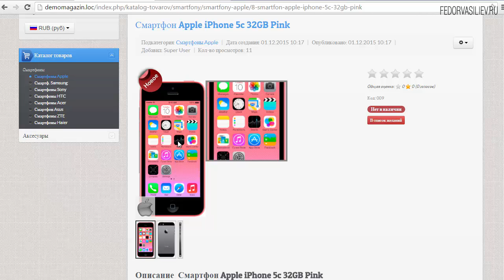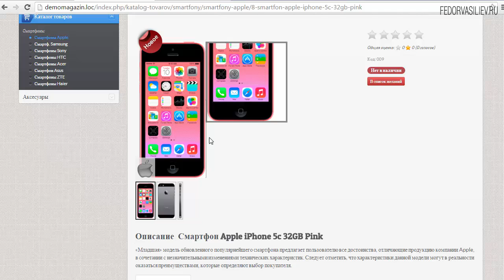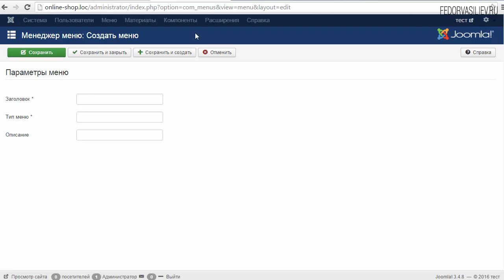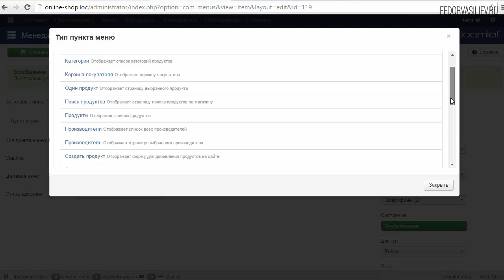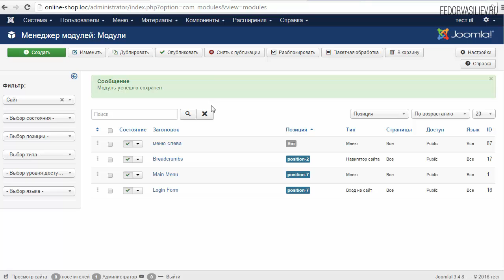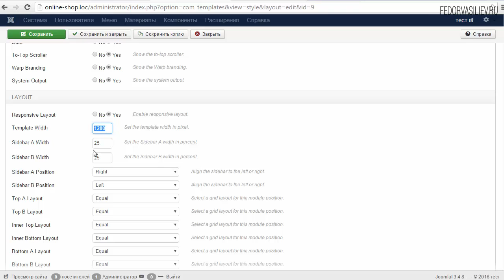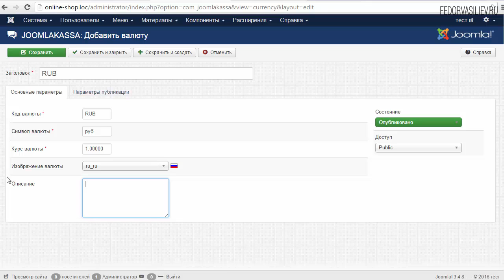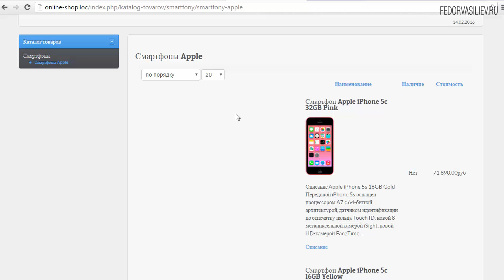8.Создаем пункт меню для товара